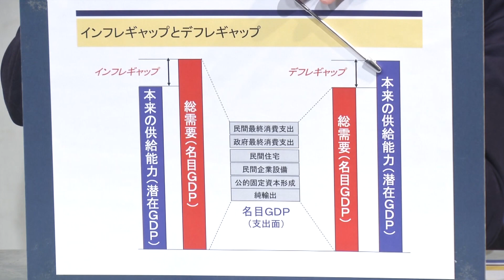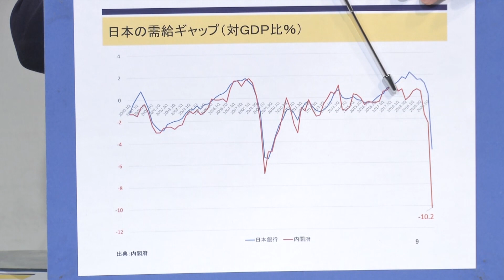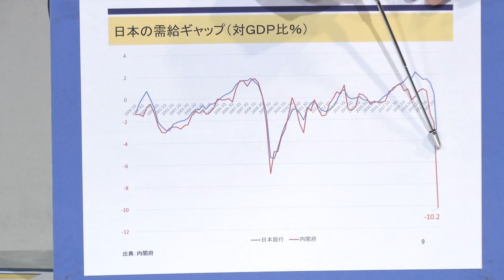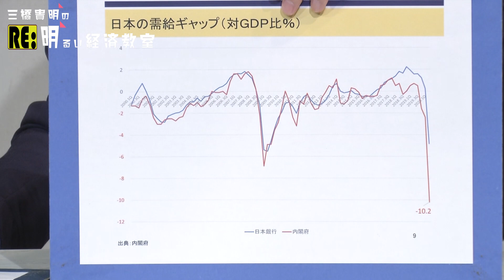【RE：明るい経済教室 #14】統計マジック～日銀と内閣府ですら統一されていない「デフレギャップ」の話[R2/11/17]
アフターコロナの経済サバイバルを生き抜くための基礎知識を、三橋貴明が務めて明るく解説していきます！

出演：三橋貴明（経世論研究所所長）